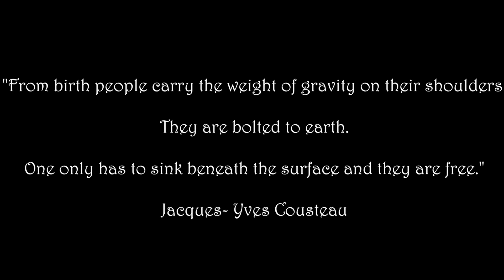La Jolla Snorkeling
Snorkeling in La Jolla San Diego California.